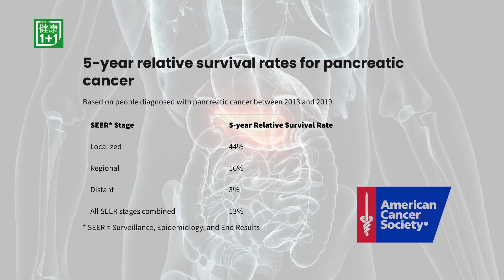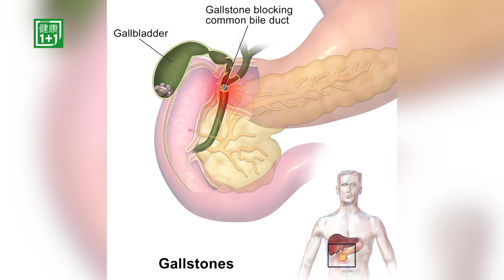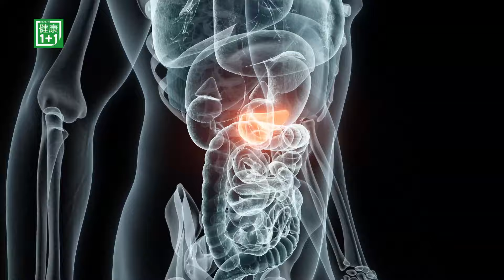胰腺癌的早期徵兆；眼睛變黃，黃疸可能是胰臟癌的症狀，胰腺腫瘤影響膽管；肝膽科醫師分析案例 | 健康1+1 · 小影片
胰腺癌——不少名人因它死亡，美國癌症協會依靠SEER 數據庫追蹤美國遠處胰腺癌的 5 年相對生存率僅為3%，瞭解胰腺癌，及早發現尤爲重要。眼睛變黃，黃疸可能是肝病，也可能是胰腺腫瘤的問題；胰腺癌和膽管，臨床案例分析，德州大學安德森癌症中心博士，紐約著名腸胃專家荊彤醫生有多年臨牀經驗，為大家介紹如何儘早發現胰腺癌。

Timeline: 瞭解1指標  及早發現胰腺癌

請在乾淨世界註冊一個帳號，關注健康1+1。

💎今日專家
荊彤醫生
紐約荊彤腸胃中心

醫學科學雙博士
約翰霍普金斯醫學院腸胃科
德州大學安德森癌症中心博士
科羅拉多州大學腸胃科治療內視鏡深造及研究
紐約大學醫學院胃鏡室主任
紐約大學醫學院腸胃科副教授
新墨西哥州大學醫學院腸胃科副教授
榮獲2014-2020年優秀醫師傑出獎

胰腺癌的早期徵兆，黃疸形成原因，黃疸可能是胰臟癌的症狀；肝膽科醫師案例分析